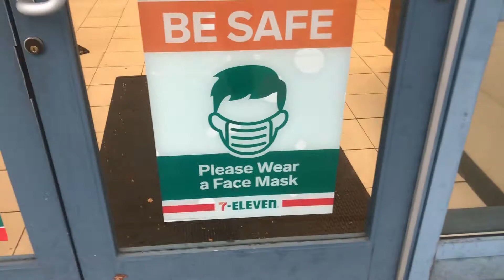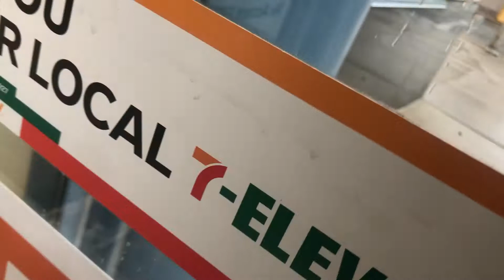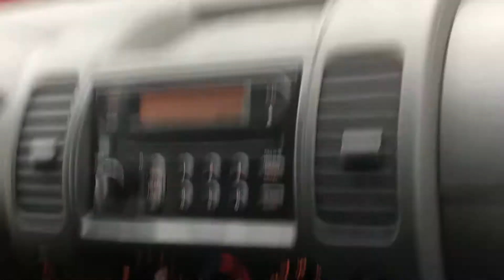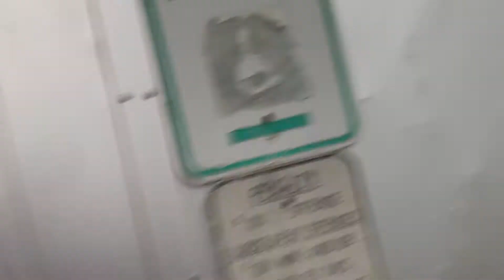Me fui con mi ash por su licensia y paso algo inesperado/orlandovlogs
para alludar al canal
ame=donativos%20para%20el%20canal&item_number=don01&currency_code=USD&bn=PP%2dDonationsBF%3abtn_
donateCC_LG%2egif%3aNonHosted